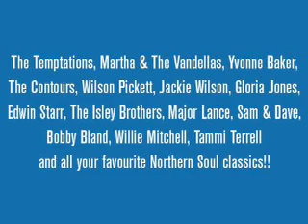The Glories - I Worship You Baby